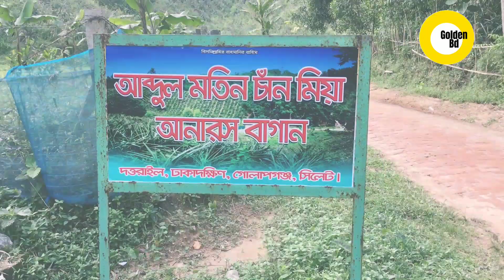Biggest Pineapple Garden In Sylhet | চান মিয়ার আনারস বাগান - নতুন এক পর্যটন কেন্দ্র | Golden Bd🔥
গোলাপগঞ্জের দত্তরাইলের আব্দুল মতিন চান মিয়ার আনারস বাগান। টিলার উপর বিশাল এই আনারস বাগান দেখতে প্রতিদিন দূরদুরান্ত থেকে ছুটে যাচ্ছেন হাজারো পর্যটক।এই বাগান গত ২বছর হয়েছে। এখান থেকে সাড়া সিলেট সহ দেশের বিভিন্ন অঞ্চলে যায় এই আনারস।এই আনারসের অনেক সুনাম রয়েছে অনেক মিষ্টি এবং সুস্বাদু।
গোলাপগ‌ঞ্জের বৃহৎ আনারস বাগান ভ্রমন বিলাসী‌দের নতুন এক পর্যটন কেন্দ্র। উঁচু-নিচু টিলার বুক চিরে সারি সারি সাজানো-গোছানো আনারস বাগান। থোকা থোকা গাড় সবুজের ডানা মেলেছে ছোট-বড় হাজারো কাঁচা-পাকা আনারস। এমন দৃশ্য সিলেটের গোলাপগঞ্জ উপজেলার ঢাকাদক্ষিণ দত্তরাইল গ্রামে।

সুন্দর আর মনোরম পরিবেশে পাড়া-গাঁয়ের ভিতরে গড়ে তুলা দৃ‌ষ্টিনন্দন এ আনারস বাগানের দৃশ্য দেখতে প্রতিদিন আশপাশের মানুষ ছুটছেন দত্তরাইল গ্রামে। পাকা আনারসের মৌ মৌ গন্ধ ছড়িয়ে পড়েছে এলাকাজুড়ে। এ আনারস বাগান‌টি ভ্রমন বিলা‌সি‌দের জন‌্য গ‌ড়ে ও‌ঠে‌ছে নতুন এক পর্যটন কেন্দ্র।
প্রায় ৬০ কিয়ার জায়গা নিয়ে পারিবারিকভাবে এ আনারস বাগানটি গড়ে তুলেছেন ঢাকাদক্ষিণ ইউনিয়নের দু’বারের চেয়ারম্যান মরহুম আব্দুল মতিন চাঁন মিয়ার সন্তানেরা। বৃহৎ আকারে গোলাপগঞ্জে এটিই একমাত্র আনারসের বাগান।
জলঢুপী জাতের এ আনারসের বাগানটি দত্তরাইল গ্রামে গড়ে উঠে ২০১৯ সালে। শখের বসে গড়ে তুলা বাগানে এখন প্রায় ১ লাখ ৮০ হাজার আনারসের চারা গজিয়েছে। কোন ধরণের রসায়নিক ছাড়া প্রায় ১৮ মাস পরিচর্যা করে এখন শুরু হয়েছে বিক্রি। প্রতিদিন গড়ে ৪-৫ হাজার পাকা আনারস বিক্রি হচ্ছে। তবে এ আনারস বিক্রি করে আয়ের সব টাকা জমা হচ্ছে মরহুম আব্দুল মতিন চাঁন মিয়ার নামে গঠিত ‘আব্দুল মতিন চাঁন মিয়া এডুকেশন ট্রাস্টে’। যে ট্রাস্ট শিক্ষাসহ এলাকার অসহায় মানুষের কল্যাণে দীর্ঘদিন থেকে কাজ করে যাচ্ছে।

 বৃহৎ এ বাগানটি স্থানীয়সহ আশপাশের মানুষের কাছে দৃষ্টিনন্দন এক জায়গায় পরিণত হয়েছে। প্রতিদিন সকাল থেকে সন্ধ্যা পর্যন্ত এ আনারস বাগানটি স্বচক্ষে দেখতে চলে যান দত্তরাইল গ্রামে। অনেকে বাগার ঘুরে ঘুরে দেখে ফেরার সময় সুস্বাদু কয়েক হালি আনারস ক্রয় করে বাড়ি নিয়ে যাচ্ছেন।

বাগানে যেভাবে যাবেন: প্রাইভেট বা লোকাল গাড়ি দিয়ে বাগানে যাওয়া সম্ভব। সিলেট কদমতলী থেকে গোলাপগঞ্জ চৌমুহনী (সিএনজি ৩০৳) হয়ে ঢাকাদক্ষিণ বাজারে যাওয়ার পূর্বে ব্রাক ব্যাংক (ঢাকাদক্ষিণ শাখা) সামনে এসে নামতে হবে(সিএনজি ১৫৳)। এখান থেকে নিশ্চিন্ত বিএনকে সড়কে আধা কিলোমিটার গেলেই রাস্তার পাশে দেখা যাবে গেইট অথবা রিক্সা করে যেথে ১৫/২০ ৳ লাগবে । যে গেইটে লেখা আছে ‘চেয়ারম্যান বাড়ি’। গেইট দিয়ে ঢুকে একটু ভিতরে গিয়ে দেখা মিলবে বেশ কয়েকটি উঁচু-নীচু টিলা। এসব টিলায়ই গড়ে তুলা হয়েছে জলঢুপ জাতের সুস্বাদু বিশাল আনারস বাগান।

redistribution or re- is strictly prohibited of this material.

 If u have any problem with our video please Contact with us. we wiill delete our video.